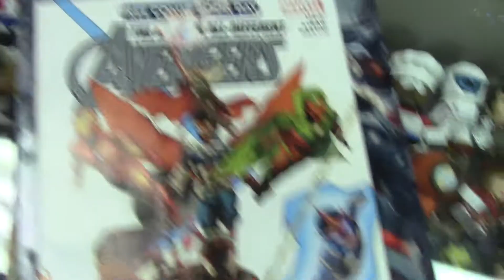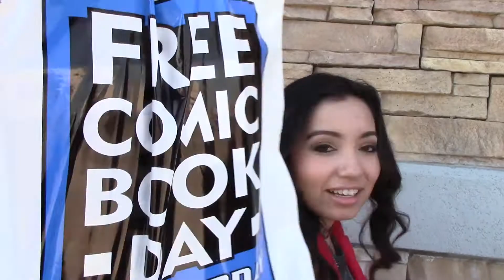Free Comic Book Day Vlog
On May 2 my friends and I went to our local comic book shop for some free comics! We had a great time and needed that since finals are next week. Lots more videos and vlogs to come!